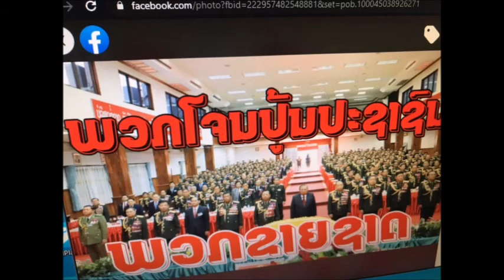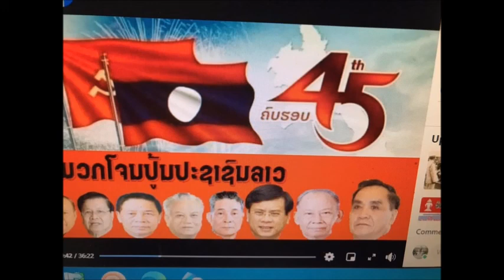Tiaokhongphenedinh32 ຄວາມຜິດພາດຂອງ ເຈົ້າສຸວັນນະພູມາ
ເຈົ້າສຸວັນນະພູມາ ອ່ຽງຊ້າຍສນັບສນູນ ສຸພານຸວົງ, ອານຸຍາຕໃຫ້ ໂຮ່ຈິມີນ ໃຊ້ດິນລາວ
ປົດອາວຸທ ກອງທັພແຫ່ງພຣະຣາຊອານາຈັກລາວ